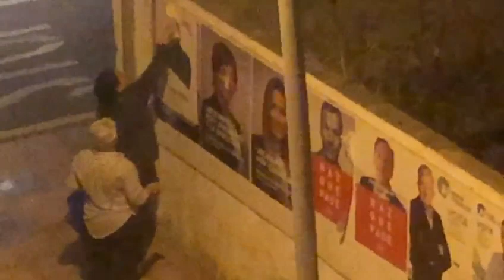Nona Perera, tapando un cartel de Luis Arráez